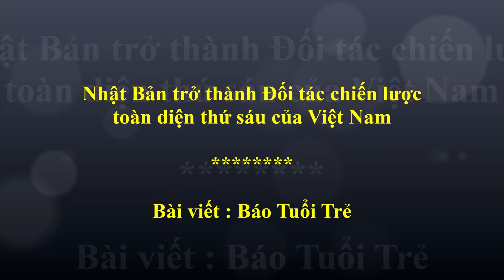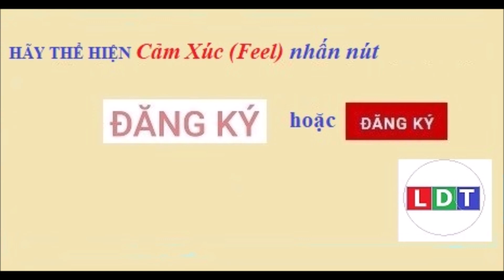Nhật Bản trở thành Đối tác chiến lược toàn diện thứ sáu của Việt Nam